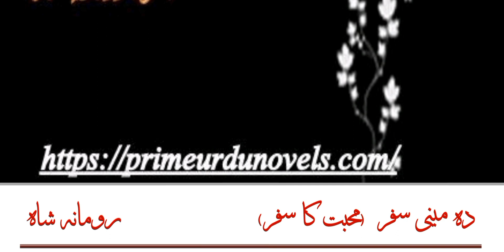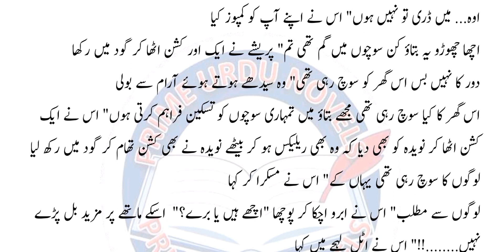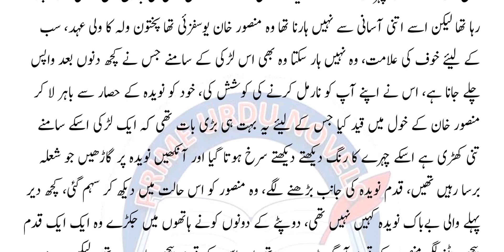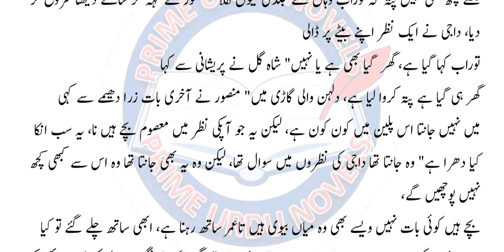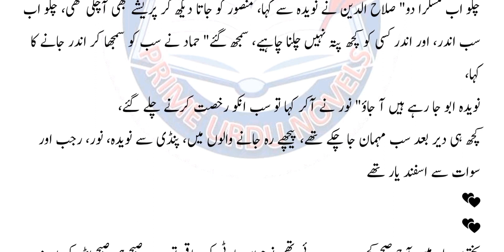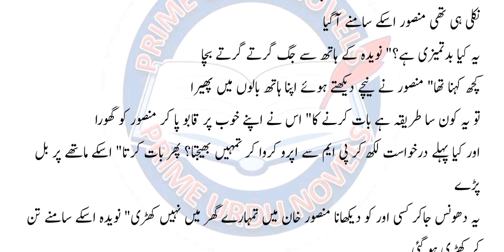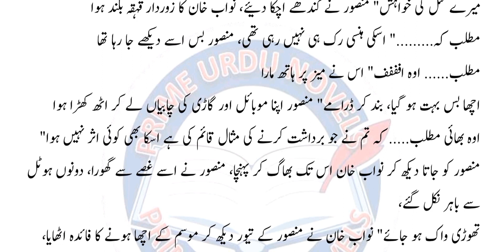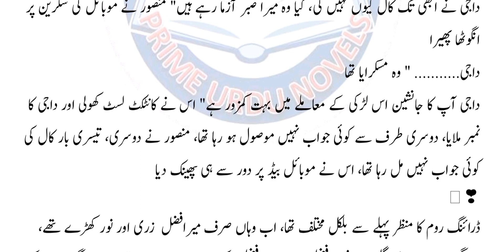Da mini safar (Mohabat ka safar)| Romana shah| episode 1| khandan haveli base novel دہ مینی سفر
Da mini safar (Mohabat ka safar)
Romana shah
episode 1
 khandan haveli base novel دہ مینی سفر